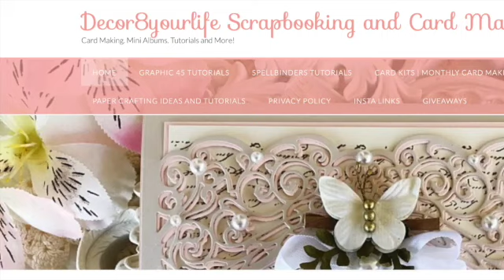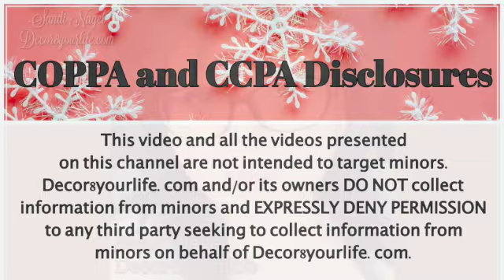Happy Mail from Ana, the Happy Mail Queen! Lace Boutique1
Happy Mail unboxing from Ana.  If you've watched her makes, you know that she's the happy mail queen! She's Lace Boutique1 on YouTube.